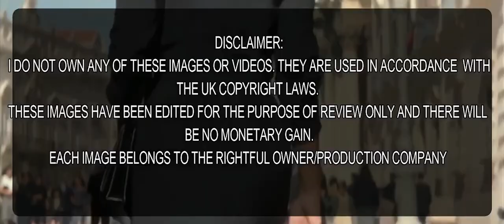Slow-Mo Walk Scenes You Should See.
The whole slow movement is about downshifting to invite more meaning,
connection, and calmness to our everyday lives. It can apply to any activity.
Slow walking as a form of meditation and centering differs from walking
for exercise; it's not a cardio exercise meant to raise your heart rate.

How slow motion works  to create a romantic
or suspenseful aura or to stress a moment in time.
i. Over cracking
ii. Time stretching
iii. In action films
iv .In broadcasting
v. Scientific use and others.

Slow-Motions Scenes:
1.Hitman Agent Jun
2. Tom and Jerry 2021
3.Slaughter House
4.The Matrix

Other cool slow-motions are:
1.X-men days of future past- quicksilver scene.
2.Sherlock Holmes forest scene.
3.Lord Beckett's death in Pirates of the Caribbean 3.
4. Tech Noir shootout scene in terminator.
5.Dredd the slow motion scene.
6.Swordfish opening explosion scene.
7.Transformers slow motion.
8.The ending of the devil's rejects.
9.The endings of 6 underground.
10.Dead pool opening scenes.

PLEASE SHARE YOUR COMMENTS WITH ME.